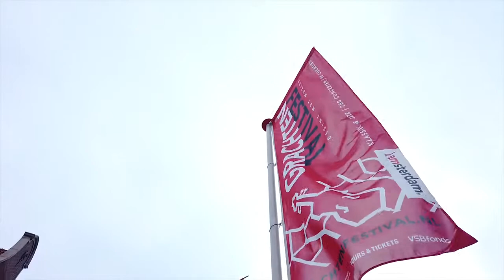Cununa Ensemble - Cantecul lui Iancu Jianu - Hora Martisorului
Mariana Preda - Panflute
Noa Eyl - Violin
Dani Luca - Cymbalom
Gabriel Barbalau - Double Bass
Alper Kekeç - Percussion

Video by Nikolas Grasso